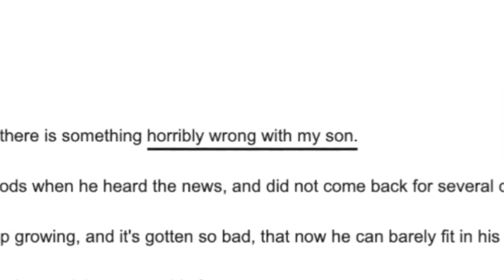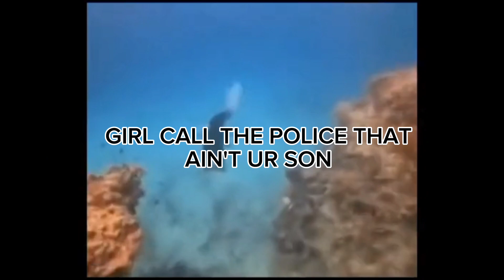I TRIED TO EDIT LIFE OF LUXURY (not really funny)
I AM NOT MAKING FUN OF LIFE OF LUXURY this is all for fun I love their vids I might not do another one of these